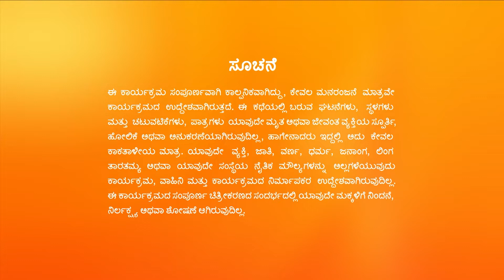Sihi Rudra ನನ್ನು ಪ್ರಶ್ನಿಸುತ್ತಾಳೆ | SeethaRaama | Full Ep 111 | Gagan, Vaishnavi - Zee Kannada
Sri Ram invites Rudra home and Sihi interviews him. Rudra gloats as Sihi chooses him as her father. Later, Shanta and Sihi thank Sri Ram for trying to make Seetha happy.Watch Full Episodes